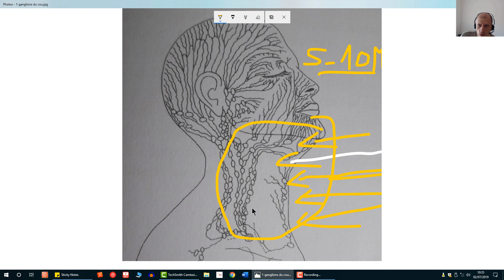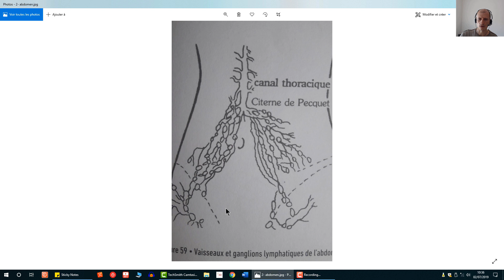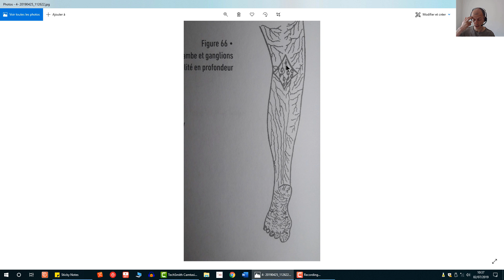utilisez la lampe TDP sur les ganglions lymphatiques😊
👉 Connais-tu VRAIMENT les POINTS qui GUÉRISSENT ?

1/ ajoute moi en contact dans ton tél (sinon ça ne marche pas)
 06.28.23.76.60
 2/ envoie-moi ton prénom par message whatsapp
 3/ prie pour que ça fonctionne.